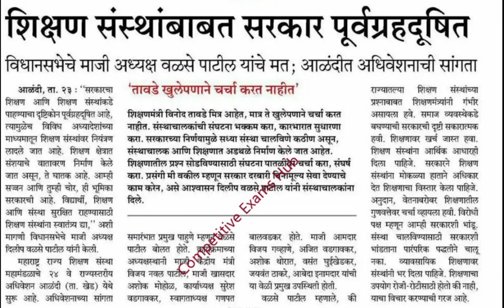शिक्षण संस्थाबाबत सरकारचे चुकीचे धोरण.